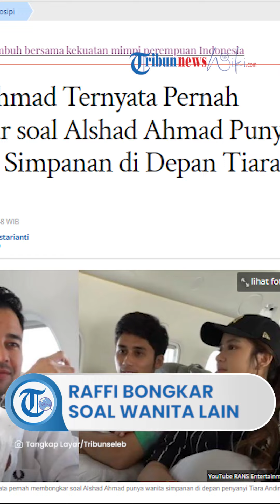Raffi Ahmad Ternyata Pernah Bongkar soal Alshad Ahmad Punya Wanita Simpanan di Depan Tiara Andini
TRIBUN-VIDEO.COM - Presenter Raffi Ahmad ternyata pernah membongkar soal Alshad Ahmad punya wanita simpanan di depan penyanyi Tiara Andini.

Belakangan ini ramai soal kabar Alshad Ahmad pernah menikah dengan seorang wanita bernama Nissa Asyifa.

Alshad Ahmad juga dikabarkan telah bercerai dengan Nissa Asyifa pada bulan Desember 2022 lalu.

Padahal, saat itu Alshad Ahmad telah menjalin hubungan dengan Tiara Andini.

Kini di tengah isu Alshad dan Nissa, beredar video lawas Raffi Ahmad membongkar soal wanita simpanan keponakannya itu.

Awalnya, Raffi Ahmad bertanya soal rencana pernikahan Tiara Andini dengan Alshad Ahmad.

"Ini mau menikah kapan Tiara kira-kira?," tanya Raffi Ahmad dikutip dalam kanal YouTube Rans Entertainment pada 19 Mei 2022 lalu.

Lantas, Tiara Andini mengaku lebih mementingkan kariernya terlebih dahulu.

"Bentar dulu, kuliah dulu, kerja dulu, karier dulu," ujar Tiara Andini.

Saat itu, Alshad Ahmad menimpali bahwa ia dan Tiara Andini ingin menabung untuk masa depan.

"Nabung dulu," sahut Alshad Ahmad.

Pun Raffi Ahmad bertanya soal usia keduanya.

Diketahui, Tiara Andini dan Alshad Ahmad terpaut usia 6 tahun.

Raffi Ahmad menduga Tiara Andini dan Alshad Ahmad tak jadi jadi menikah karena masih mementingkan karier.

"Umur tahun ini 27 (Alshad), Tiara 21, ah udah nggak jadi nikah gue rasa bisa diambil yang lain," terang Raffi Ahmad.

Kemudian, Raffi Ahmad membeberkan kepada Tiara Andini bahwa Alshad Ahmad memiliki wanita simpanan.

Bahkan, Raffi Ahmad menyebut Alshad Ahmad memiliki simpanan wanita yang lebih tua darinya.

"Alshad tuh diem-diem ada loh, ceweknya dia sukanya tante-tante," ungkap Raffi Ahmad.

Mendengar pernyataan itu, Alshad Ahmad tampak terkejut.

"Astagfirullahaladzim," ujar Alshad Ahmad.

Tiara Andini pun menyoroti sikap salah tingkah Alshad Ahmad.

Setelah mendengar pernyataan Raffi Ahmad, Alshad Ahmad terlihat mengambil minuman di depannya.

"Oh kalau grogi minum, kalau ketahuan minum," ujar Tiara Andini.

Unggahan Twitter Tiara Andini

Di tengah santernya isu-isu soal hubungan Alshad Ahmad dan Nissa Asyifa, unggahan Twitter Tiara Andini pada bulan November lalu jadi sorotan.

Diketahui, saat ini Alshad Ahmad tengah menjalin hubungan asmara dengan Tiara Andini.

Dalam unggahan Twitternya pada 1 November 2022 lalu, Tiara Andini menyinggung soal kemampuan anjing peliharaan.

Tiara Andini tampak heran pada kepintaran anjing-anjing peliharaan.

Kemudian, Tiara Andini menyebut anjing peliharaannya tengah berselingkuh.

Artikel ini telah tayang di Tribunnews.com dengan judul Raffi Ahmad Ternyata Pernah Bongkar soal Alshad Ahmad Punya Wanita Simpanan di Depan Tiara Andini,
Penulis: Pramesti RizkiAstarianti